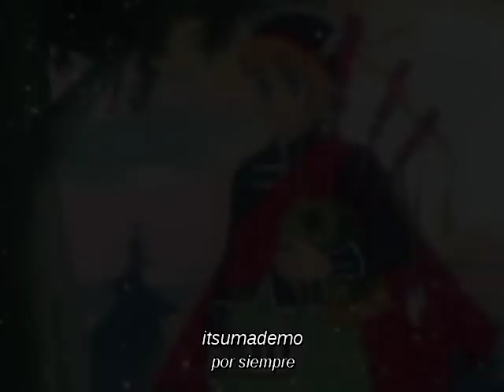candy candy OVA Tema: yume nara samenaide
Anime: Candy Candy.

Creadoras: Kyoko Mizuki (escritora) y Yumiko Igarashi (ilustradora). consta de 115 capitulos y 3 ovas.
Cancion: Yume Nara Samenaide (Ova)

VOZ: Horie Mitsuko
Letra: Nagita Keiko